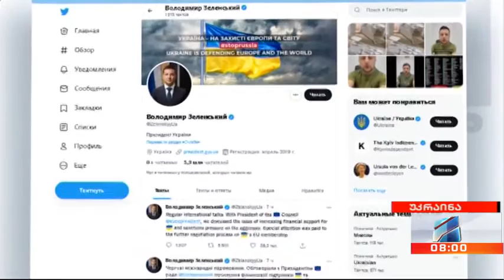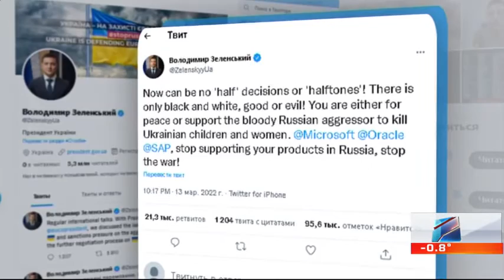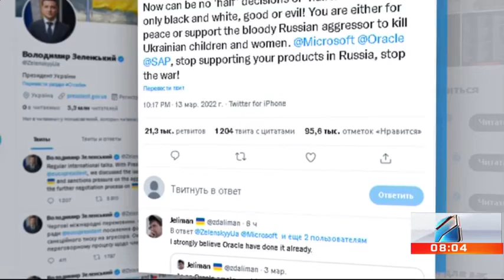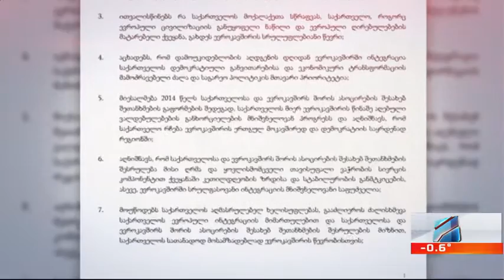კურიერი 8 საათზე-2022.03.14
უკრაინა-რუსეთის ომის მეცხრამეტე დღე